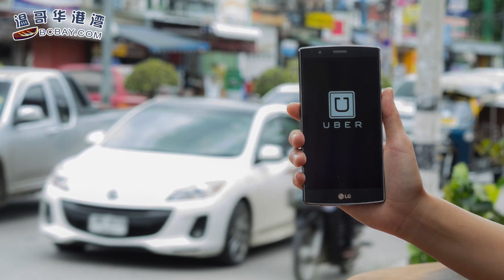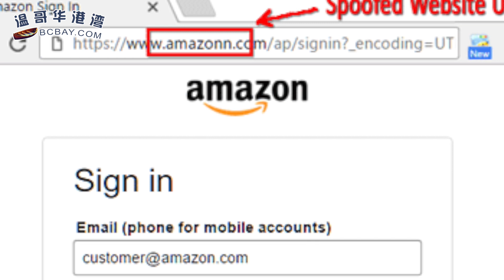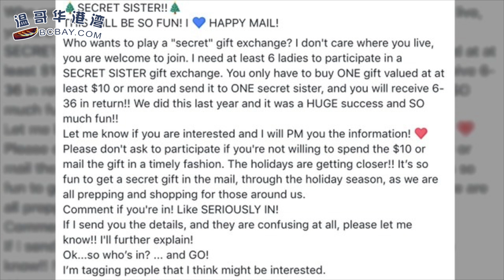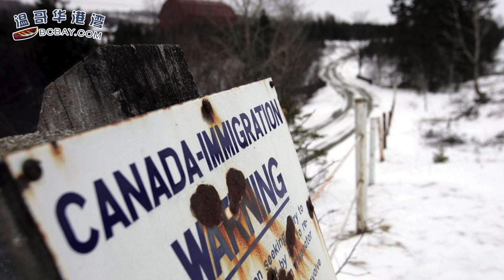节日网购季已至 这4种诈骗陷阱一定要小心 | BC省府推出网约车法案 增发出租车牌 | 刷信用卡购买大麻或留纪录影响赴美（《港湾播报》20181119）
00:09  省府推出网约车法案 增发出租车牌 提倡公平竞争
02:10  节日网购季已至 这4种诈骗陷阱一定要小心！
04:42  14岁脑瘫男孩惨遭霸凌 做“人肉桥”被同学践踏
08:11  刷信用卡购买大麻或留纪录影响赴美
09:40  邮递高峰期不罢工 每名邮务员补助1000元
10:40  人满为患 非法越境者庇护积案已超2万8